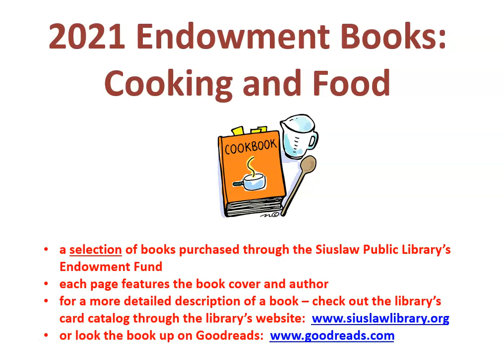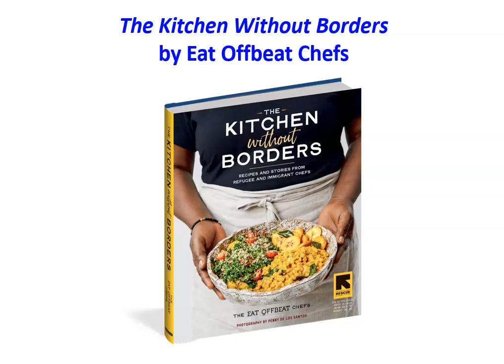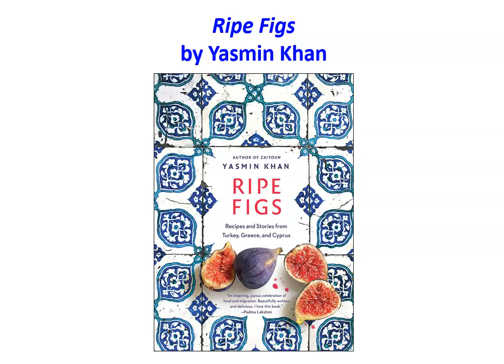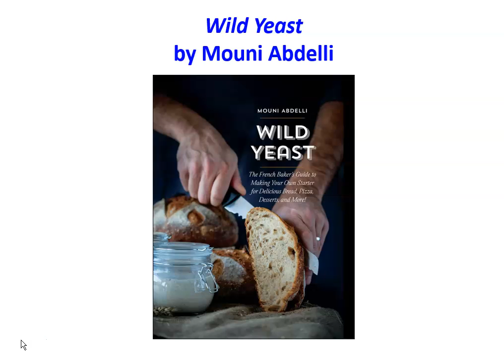2021 Endowment Books: Cooking and Food (Siuslaw Public Library)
Here are some of the books purchased with the library's endowment fund this year. These are all about cooking and food! (video has no sound)